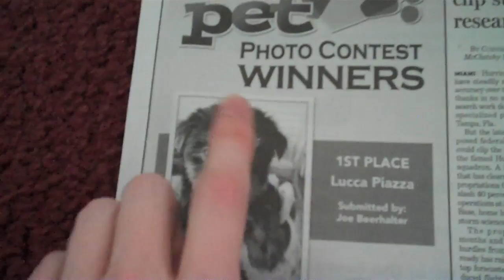Turning Lane (Day 617 - 8/3/11)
Mallory's father, his girlfriend, and Karley all arrive in Myrtle Beach today! We get some lunch and talk about wedding stuff. The bachelor's party is tomorrow!